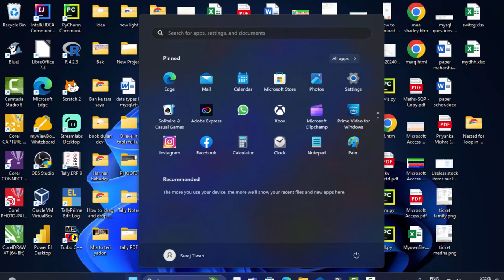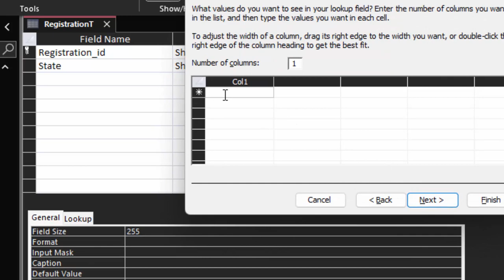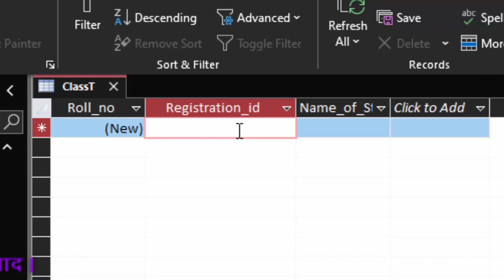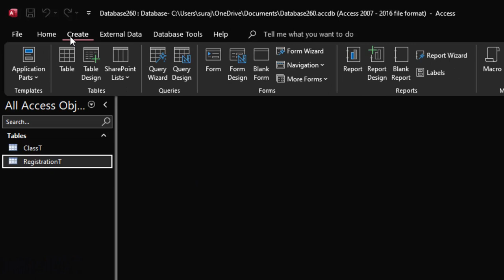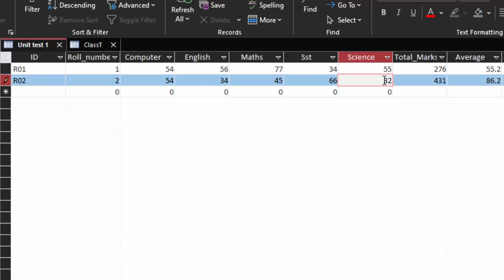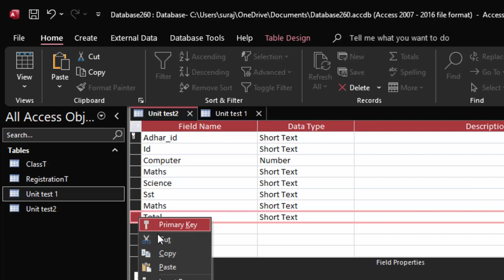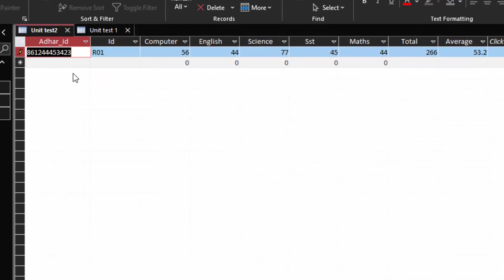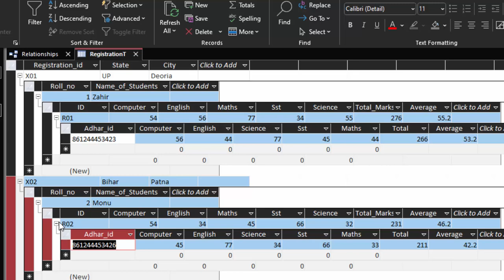How to create relational data base management project on Ms Access@COMPUTEREXCELSOLUTION